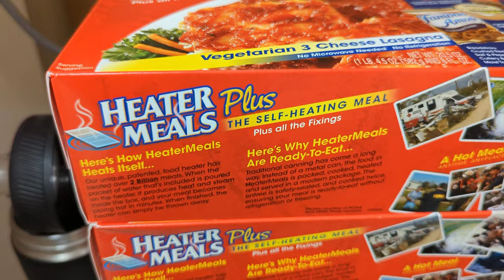Leaving The Quarantine Barracks For Camp Hovey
We survived quarantine! After 6 days in a room with no time outside (it was supposed to be 7 days--shhh) we are finally free! Enjoy the room tour and my daily growing tower of lasagna meals. After leaving the Quarantine Facility (QFAC) we took a bus from Camp Humphreys and traveled to Camp Hovey. After a rather efficient in-processing at Hovey I finally arrive at my new room for the next 9 months.

Adoption information for Zoe:
Gear we use:
DJI Mimo 5 Gimbal
Edited on Filmora X